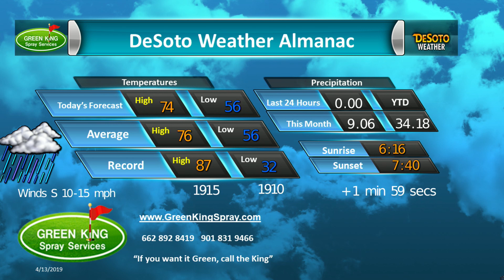Green King Spray Apr 25 2019